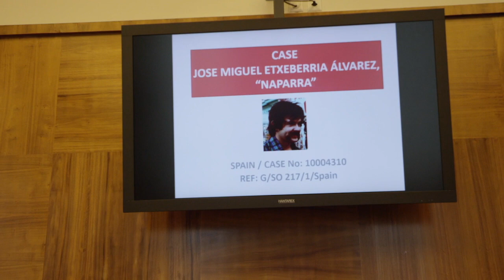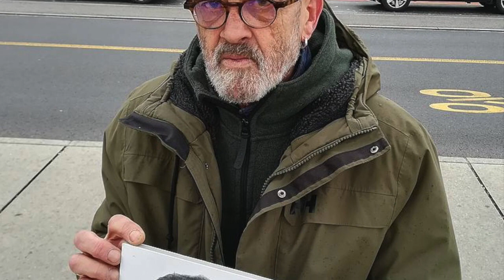Naparraren senideak NBEn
| 'Naparra'-ren sendia NBEko lantalde batekin elkartu da Genevan. Bortxaz Desagerrarazien lantaldearekin batzartu da ordubetez, eta azkenekoz 2014ean bildu zirenetik gaur arte Jose Miguel Etxeberriaren kasuaren bilakaeraren berri eman die Eneko Etxeberria anaiak. Bilera «oso positiboa» izan da.